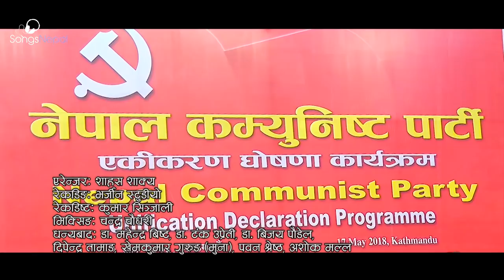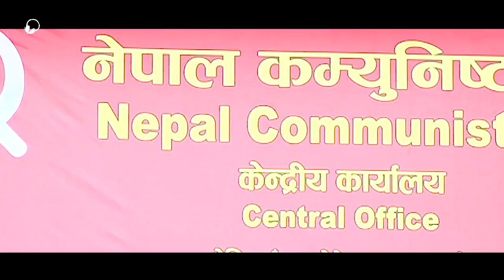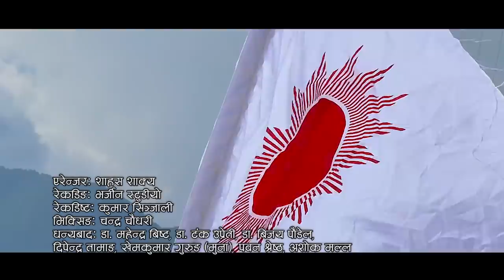Sajha Mutu Nepalika | Nepal Communist Party | 2075/2018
New Nepali Song "Sajha Mutu Nepalika" 2075/2018

Singer : R.C. RFimal, Bhsan Khatiwada, Sunita Limbu, Ritu Chemjong
Lyrics : Rajan Rai

Arranger : Shas Shakya
Recording : Virgin Studio
Recordist : Kumar Syanjali
Mixing : Chandra Chaudhary

Thanks : Dr. Mahendra Bista, Dr. Tanka Upreti, Dr. Bijay Poudel, Dipendra Tamang, Khemkumar Gurung (Muna), Pawan Shrestha, Ashok Malla

Share and also don't forget to connect to our channel for more amazing Nepali Videos

Mero Yo Chokho Maya - Samsher Rasaily Ft. Keki Adhikari & Paul Shah | New Nepali Pop Song 2015
Timro Sansar - Shiva Pariyar Ft. Barsha Raut and Sanam Kathayat | New Nepali Adhunik Song 2016

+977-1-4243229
Please avoid other methods of copying or duplicating the video, and help us support anti-piracy measures in any way you can. Thank you - Team SongsNepal